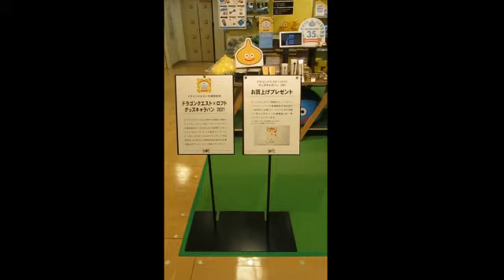ドラゴンクエスト×ロフト グッズキャラバン2021 DRAGON QUEST 35th ANNIVERSARY in LOFT #1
その１です